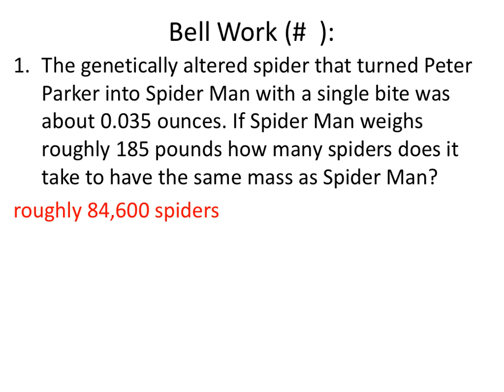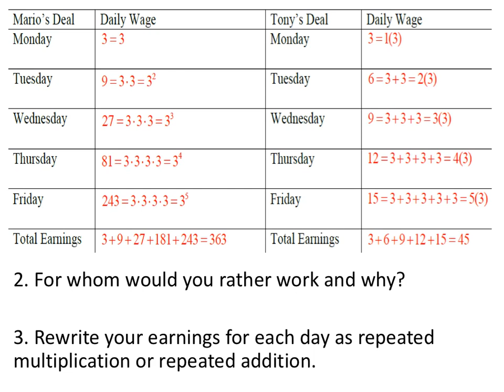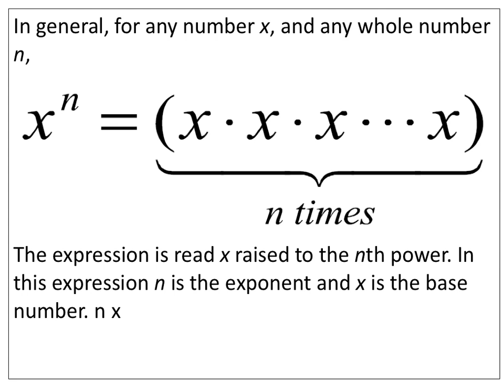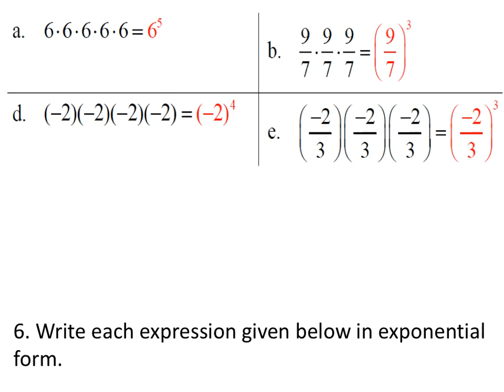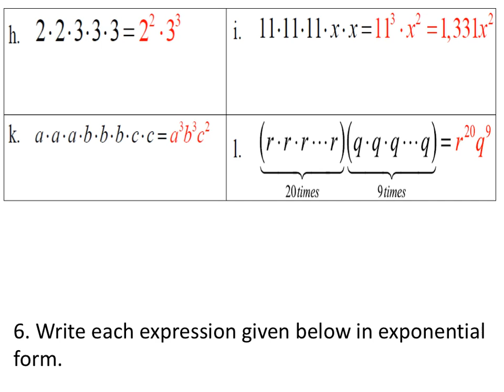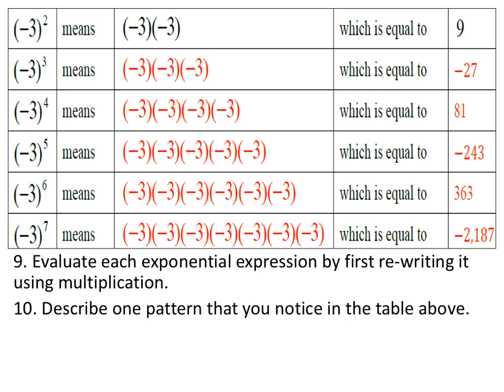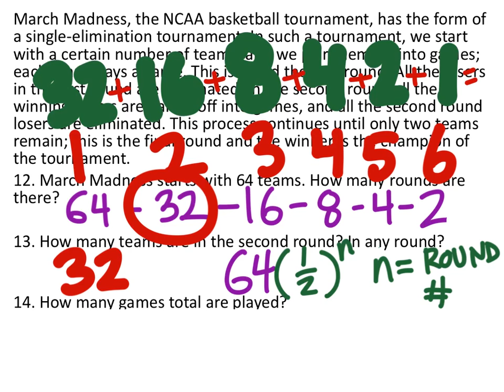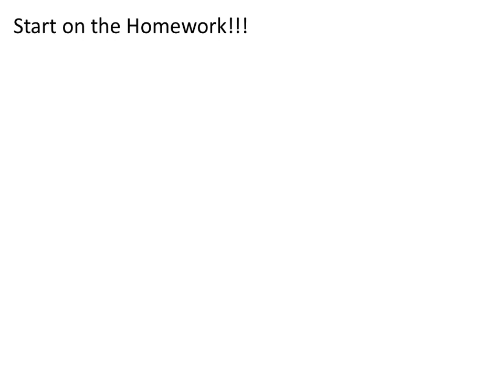Exponents: The Basics (8th Grade Lesson)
The lesson: what are exponents?  How do you expand exponents?  Why do we have exponents?

The solution: